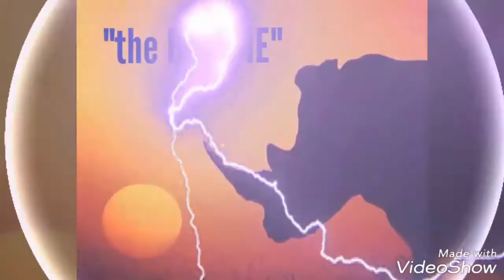Season 2 #6 Power Rangers review (Los Colobos)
Es un video de pura diversion.. en donde visito los cines de PR y doy un pequeño review del cine y la pelicula.

Edit: VideoShow